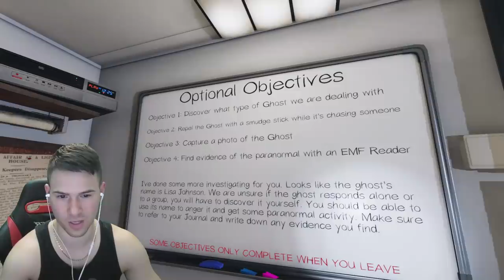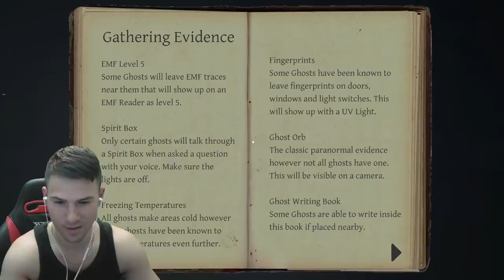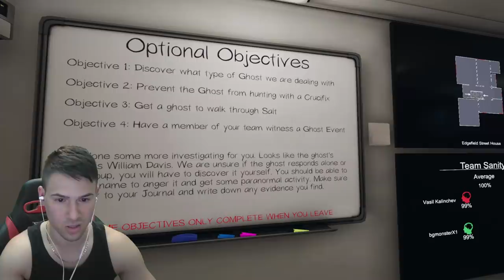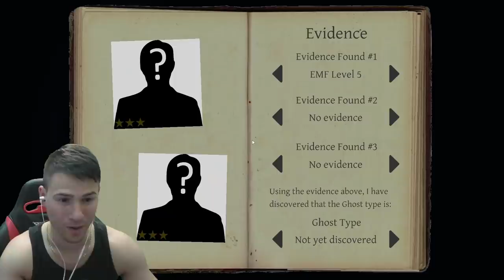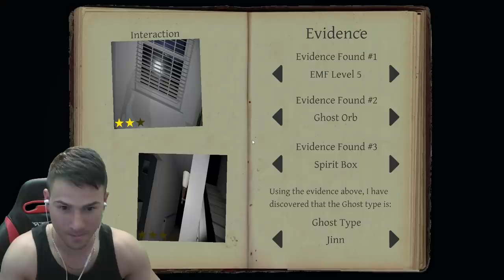Дух на ЗЪЛ Старец ни преследва 😰